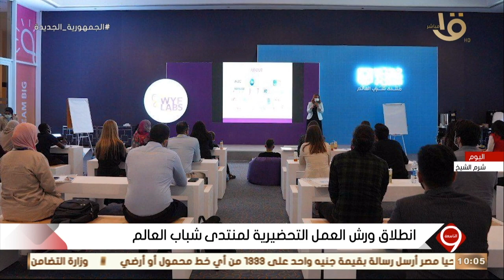التاسعة | تحت عنوان "نعود من جديد".. كواليس انطلاق ورش العمل التحضيرية لمنتدى شباب العالم